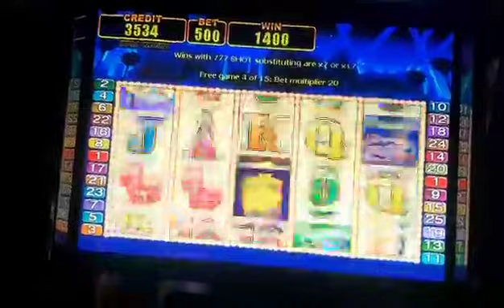15 Freegames | 500bet